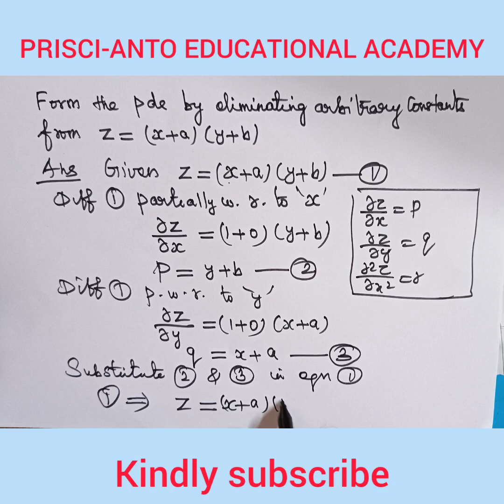form the Partial differential equation (PDE) by eliminating arbitrary constants#unit-3#BE#BTech##